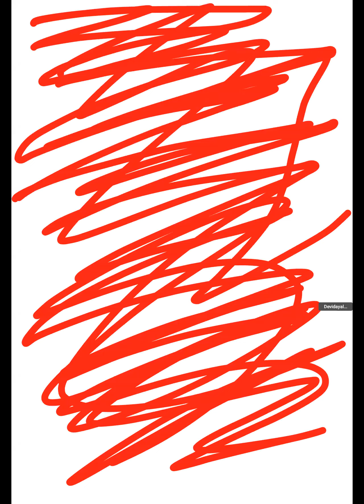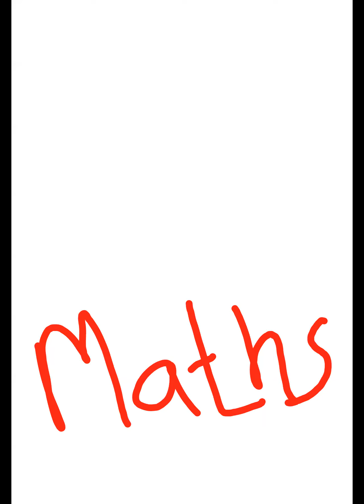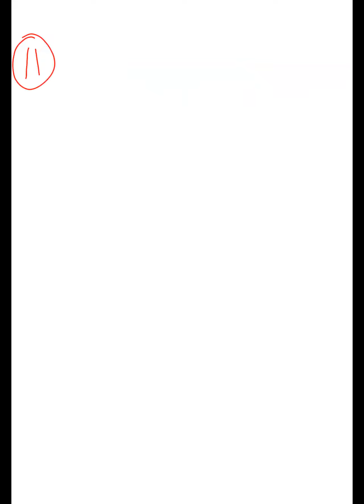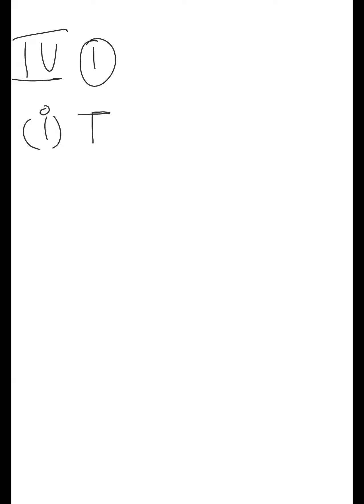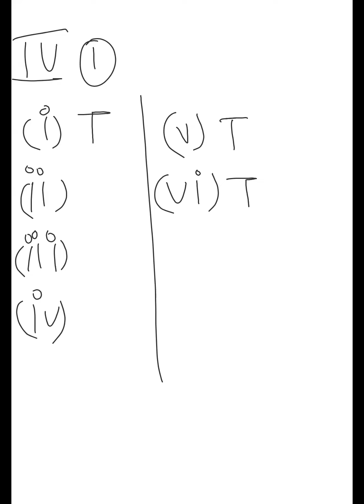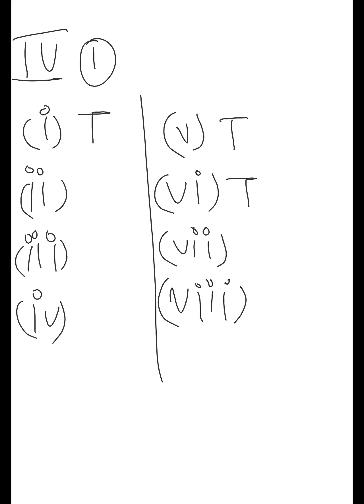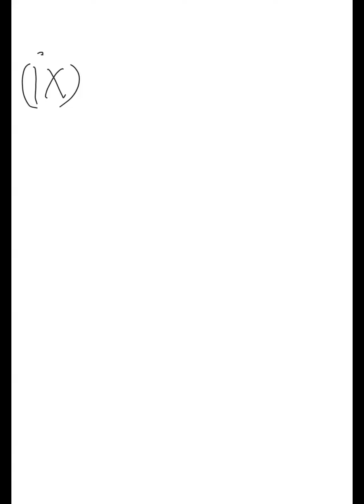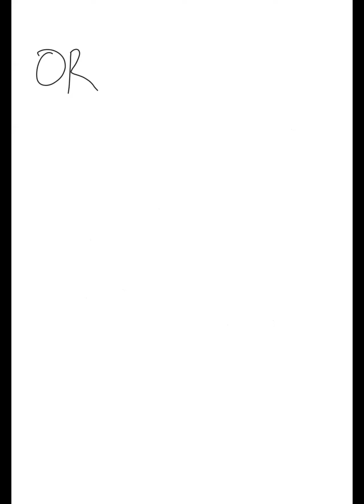Maths 1 Logic Lecture 1